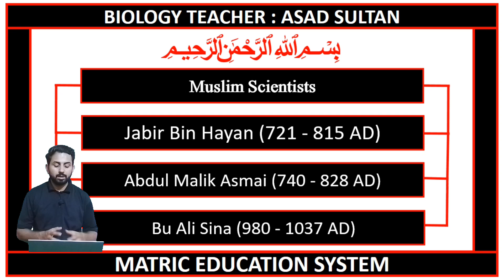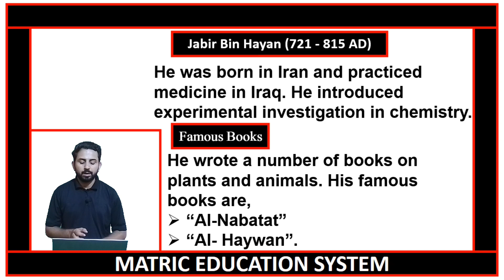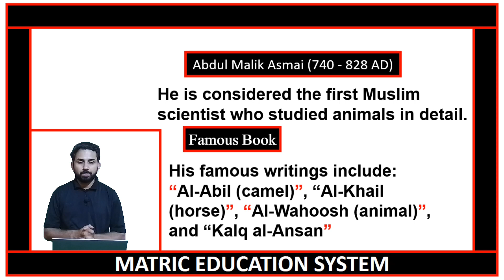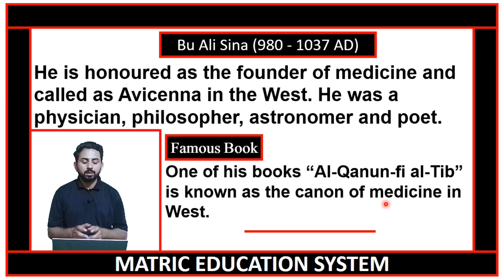9th biology ch 01 lecture 05 | Muslim scientists | matric education system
9th biology chapter no 01 | 9th biology chapter 01 Introduction to Biology | 9 class biology | Bio | grade 9th bio | chapter no 01
Time Codes
00:01 Lecture Introduction
01:16 Quran and biology
Matric education system has brought  to you lecture of Asad Sultan on 9th biology chapter 01 class 01 in English medium. introduction of biology , divisions of biology  and branches of biology. In this lecture we will cover the topic no 1.1 of 9th biology. After that students will be able to know about introduction of biology,division of biology and branches of biology.
Cover the topics !
📌 : Introduction To Biology
📌 : Divisions and Branches of Biology
📌 : ZOOLOGY
📌 : BOTANY
📌 : MICROBIOLOGY
📌 : Morphology
📌 : Anatomy
📌 : Histology
📌 : Cell biology
📌 : Physiology
📌 : Genetics
📌 : Embryology
📌 : Taxonomy
📌 : Palaeontology
📌 : Environmental biology
📌 : Socio-biology
📌 : Parasitology
📌 : Biotechnology
📌 : Immunology
📌 : Entomology
📌 : Pharmacology
This lecture is specially recorded for students of 9th class. 9th class from all Punjab Boards and is based on the current curriculum of study for Biology book in English medium with amazing Urdu slides on the current curriculum of study for Biology book. All these lectures are conducted in English  medium to facilitate Pakistani students.
Teaching & Study Standards In Pakistan For matric ( science and arts groups ) in Urdu and English medium.
Matric education system has brought  to you lecture of Asad sultan on 9th biology chapter 01 class 05. Muslim scientists and their contribution in biology. In this lecture we will cover the topic no 1.2 of 9th biology. After that students will be able to know about Muslim scientists and their contribution in biology.
cover the topics.
📌 :  1.2 Muslim Scientists
📌 :  Jabir Bin Hayan (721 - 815 AD)
📌 :  Abdul Malik Asmai (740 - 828 AD)
📌 :  Bu Ali Sina (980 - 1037 AD)
This lecture is specially recorded for students of 9th class. 9th class from all Punjab Boards and is based on the current curriculum of study for Biology book in Urdu medium with amazing slides on the current curriculum of study for Biology book. All these lectures are conducted  to facilitate Pakistani students.
Teaching & Study Standards In Pakistan For matric ( science and arts groups ) in English medium.